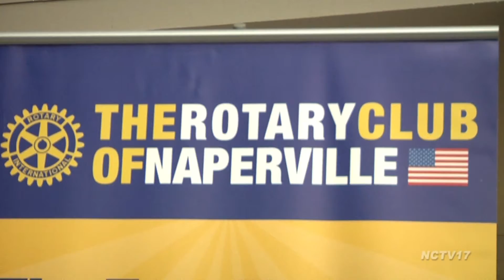Soup's On 2014